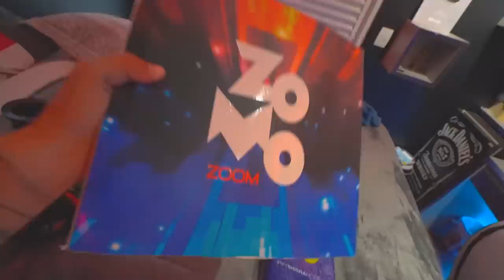DEI O NOVO NARGUILÉ DA ZOMO PRO RENATO !! * presente 🎁 *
Corre para o sorteio de Gift Card R$100

🤙 Carro do Canal:
Nissan - 350z

🤙 Pet do Canal:
Calopsita - PirikiTube